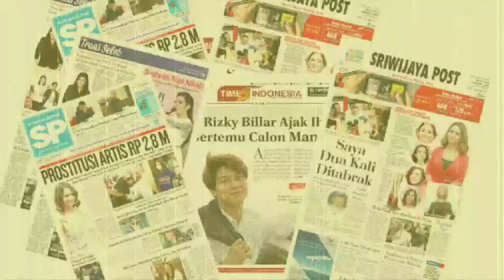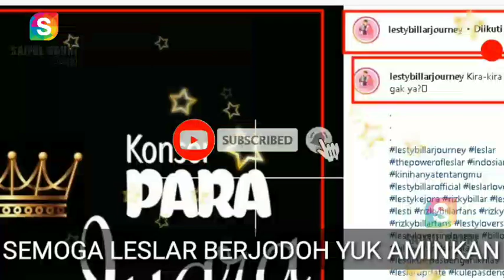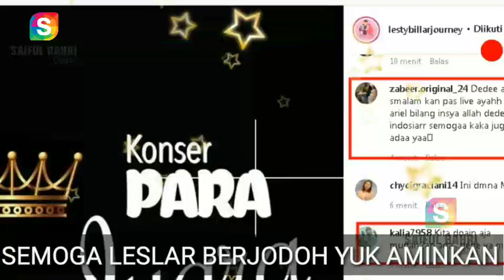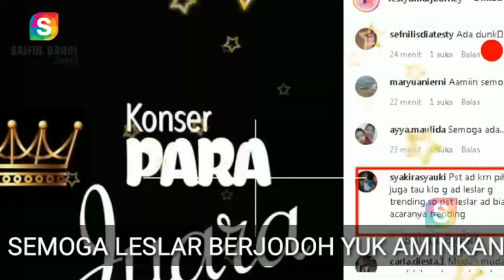CATAT TANGGALNYA | LESTI & BILLAR AKAN HADIR KE KONSER INI | WAH AKAN BANYAK VITAMIN NIH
Sukses selalu untuk kalian berdua